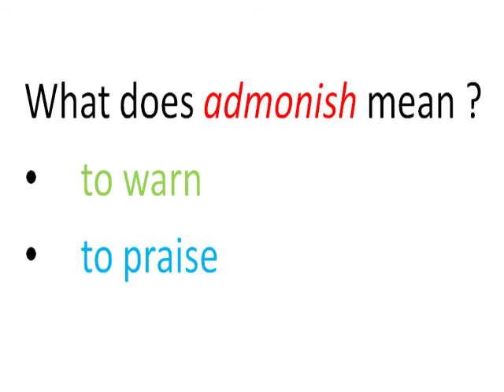Admonish - English Word Meaning (asked in GRE, GMAT, IELTS, TOFEL, SAT, PTE)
. Learn meaning commonly used English words with our easy to remember learning technique